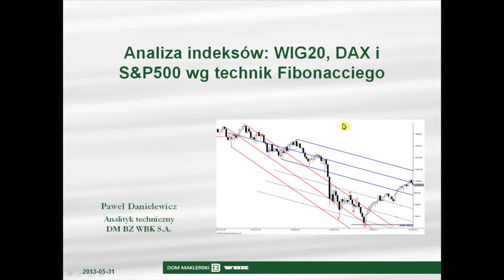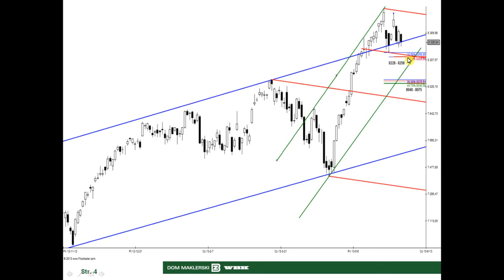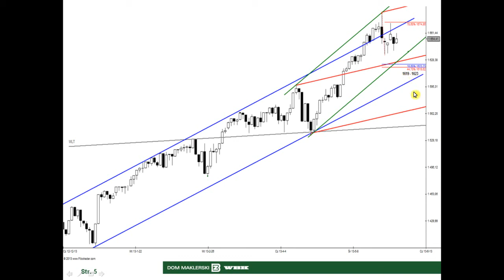31.05.2013 Analiza WIG20, DAX i S&P500